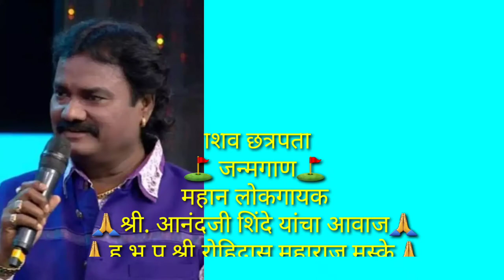Shivnerivar Bhagwa Zenda Fadakla l Rohidas Maharaj Maske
Shivnerivar Shivba jnmala